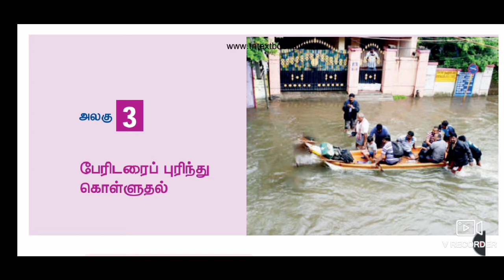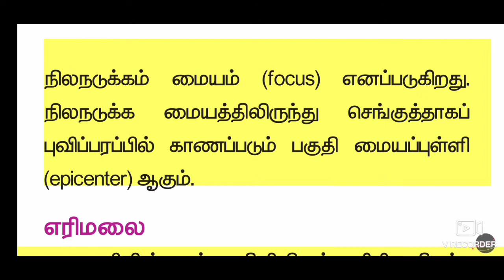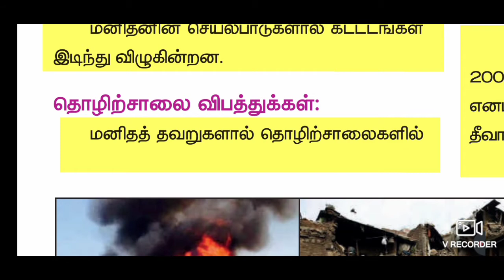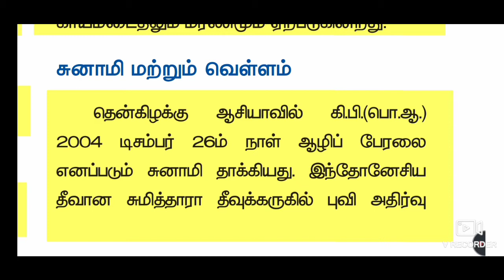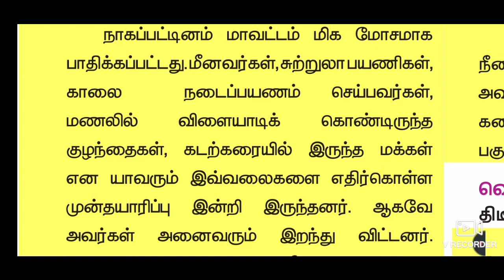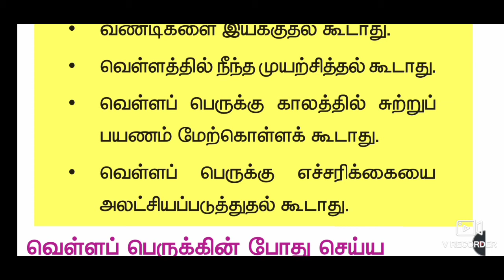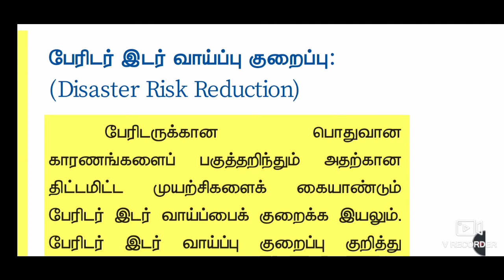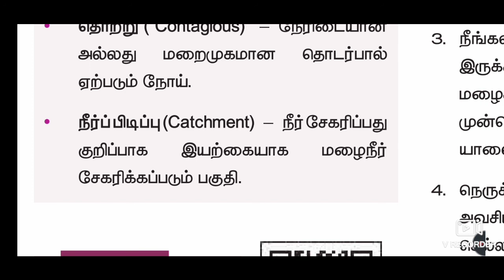பேரிடரைப் புரிந்து கொள்ளுதல்|6th standard 3rd term|tnpsc|tnusrb